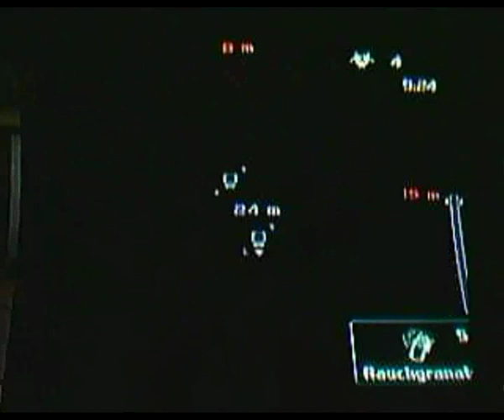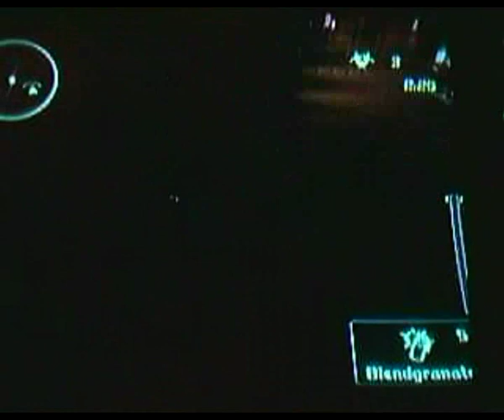21c S Club SteTomDraTos